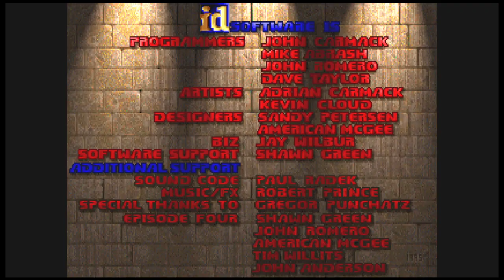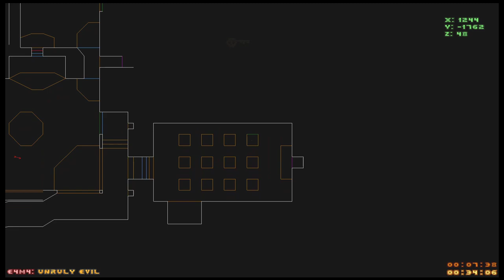Duke Plays Doom (Keymaster) - 06: Thy Flesh Consumed, part 2